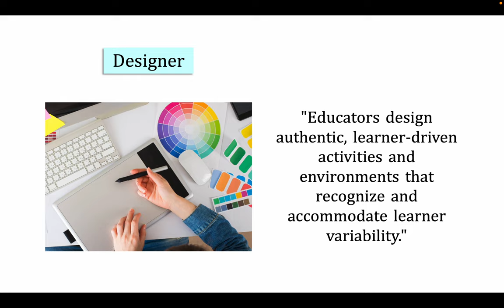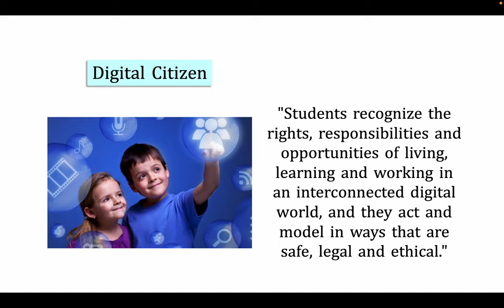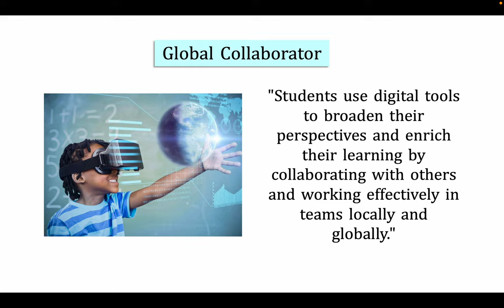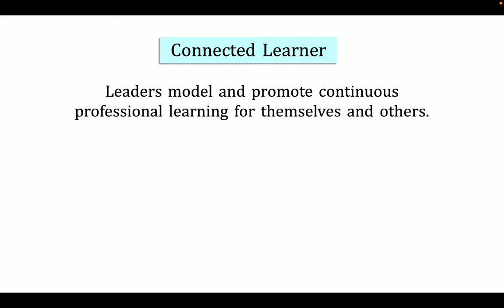International Society for Technology in Education (ISTE) Standards